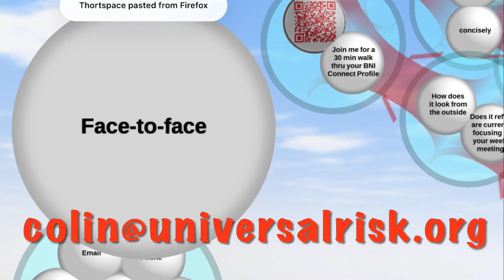BNI thank you Dr Ivan Misner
We tell your Story, and teach you to: Educate how you make the Difference;
Market your Business using BNI; Give Effective Presentations and…Give & Receive Referrals
Book a Gamestorm to find your Room

Thinking out loud in Thortspace
Book a Gamestorm: